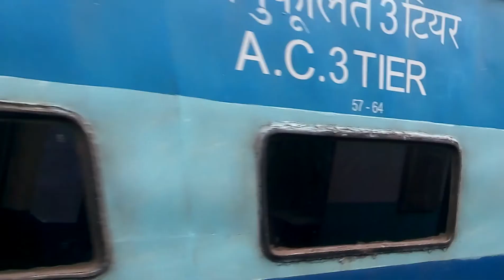12051 - DR MAO JS CROSSES 16346 - TVC LTT NETRAVATI AT UKSHI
Date:- 15/06/2015

GOC WDP4D-40114 hauled my 12051 - DADAR MADGAON JANSHATABDI EXPRESS crosses GOC WDP4D-40102 hauled 16346 TIRUVANANTAPURAM CENTRAL [TVC] MUMBAI LTT NETRAVATI EXPRESS at UKSHI station of K.R. at a very good speed.